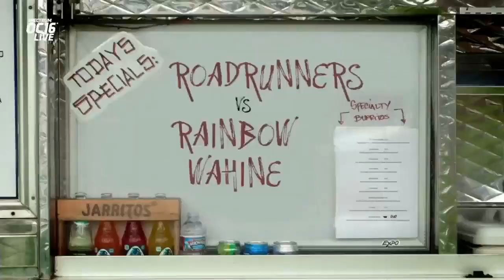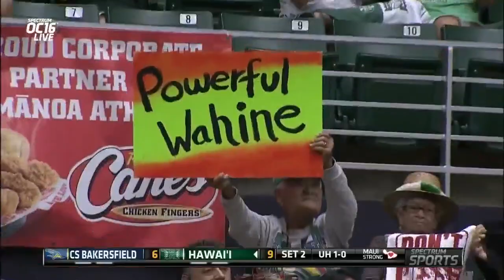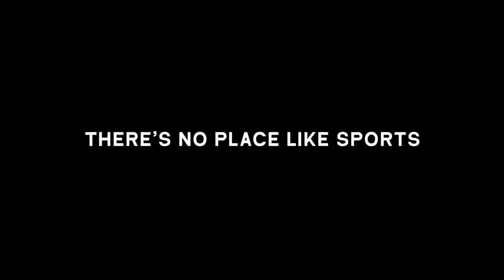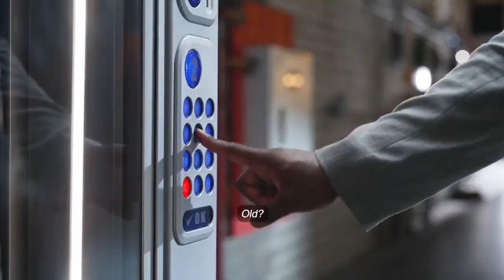Cal State Bakersfield vs Hawaii | NCAA Women Volleyball FULL MATCH 09/22/2023